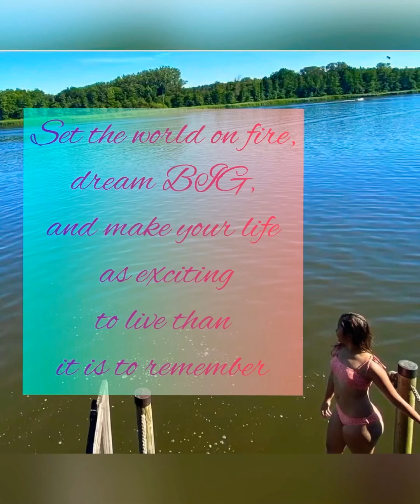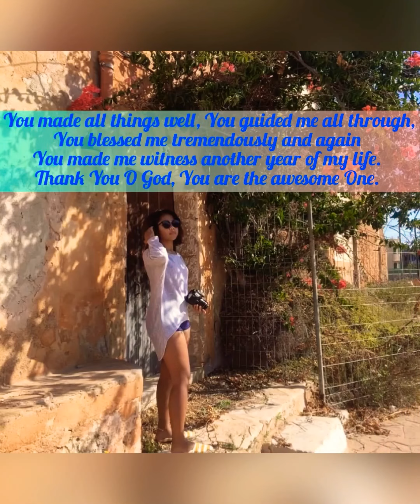ALYANA TURNS 18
Alyanas 18th birthday video... we couldn’t celebrate much due to corona..